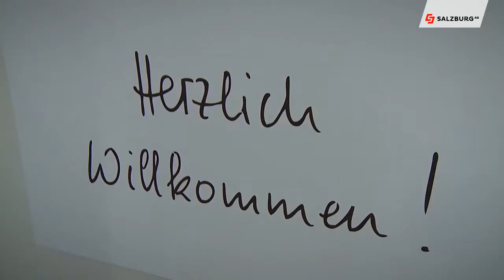Mietobjekte der Salzburg AG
Mietobjekte der Salzburg AG. Sie benötigen eine Veranstaltungslocation oder einen Seminarraum? Dann melden Sie sich bei uns. Wir können Ihnen einige Möglichkeiten in Salzburg anbieten.